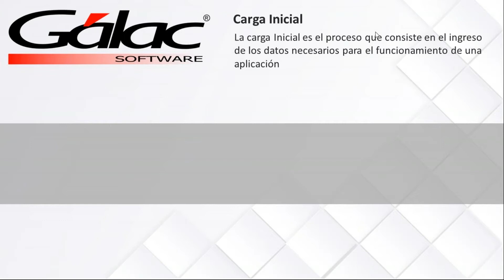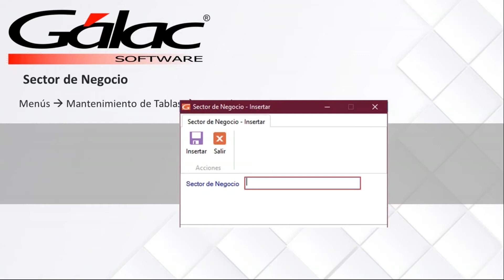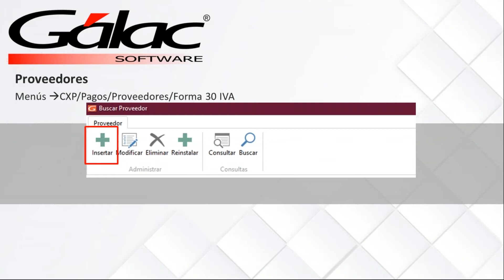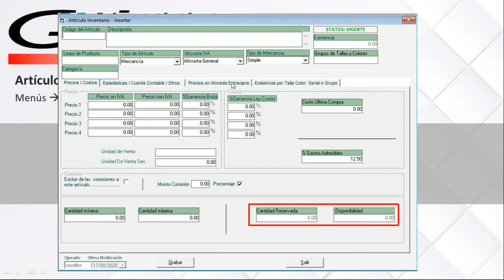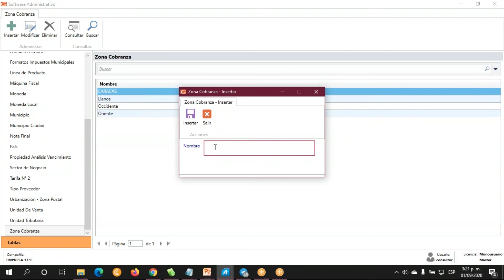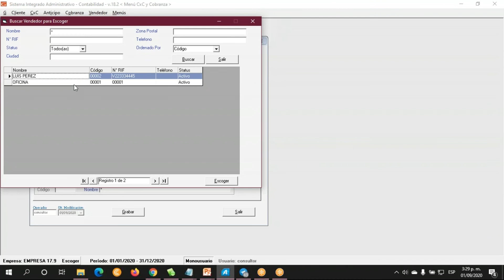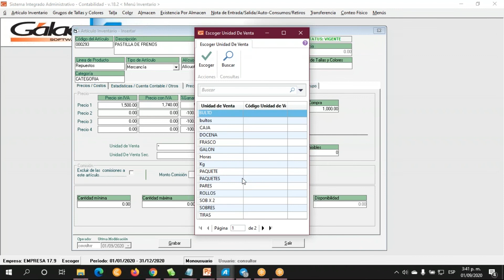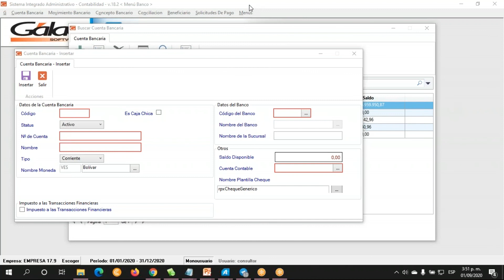Carga Inicial en el Sistema Administrativo - Charla Virtual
Capacitarse es imprescindible en estos tiempos y poder practicar lo aprendido aún más.
Con Gálac Software tiene la oportunidad de convertirse en un experto y sobresalir, manejando los sistemas haciendo sus labores fácilmente.

Participa en ellas en tiempo real
Consigue nuestro Calendario de Charlas en nuestro Instagram @galacsoftware

Galác Software ¡Apoyándote en todo momento!